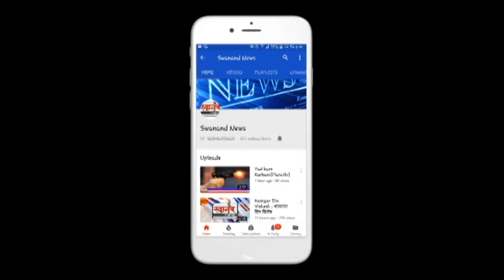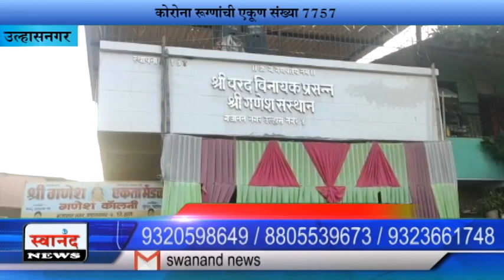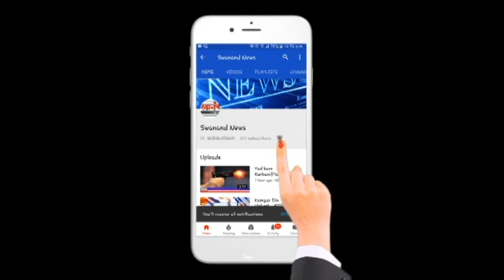उल्हासनगर 34 रहिवाश्यांची कोरोना चाचणी पॉसिटीव्ह ! रुग्ण संख्या 7757 !